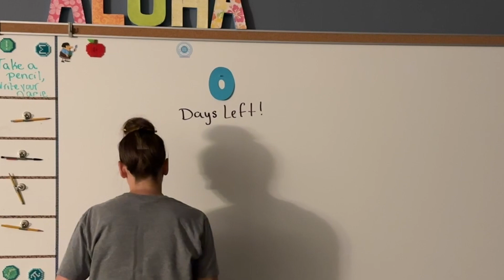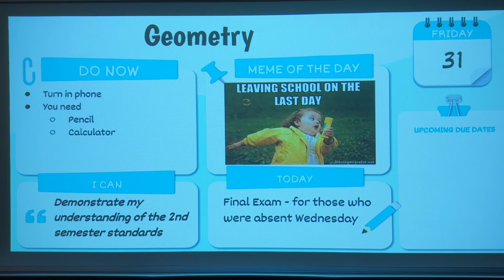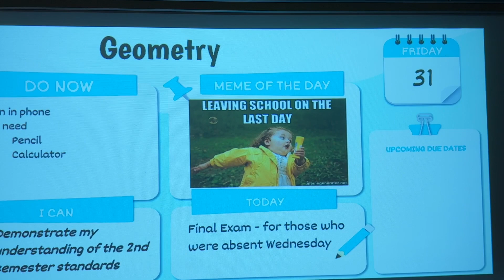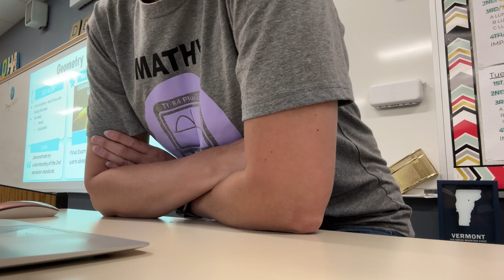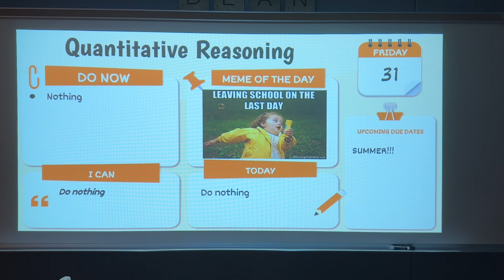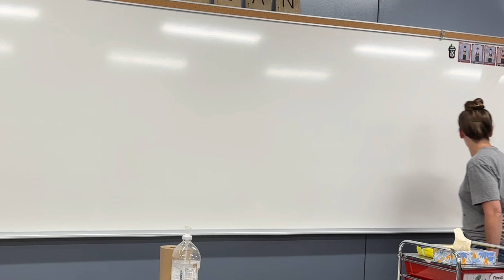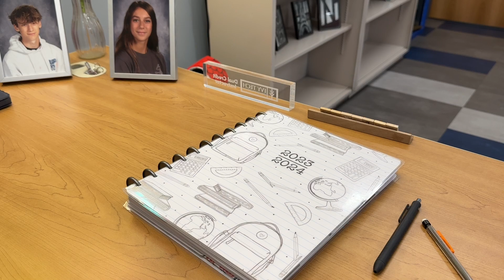My Last Day | Year 17 teaching high school math has come to an end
Join me for my last day of year 17 teaching high school math. It was a bittersweet day for so many reasons! Big changes are coming...

                    Save 15% with code KateD

✼ Amazon Classroom Wish List: